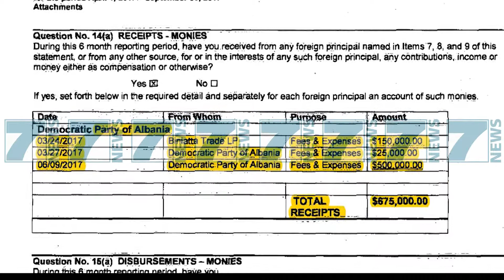PS KALLEZON PENALISHT LULZIM BASHEN PER LOBIMIN E FSHEHTE NE SHBA - News, Lajme - Kanali 7